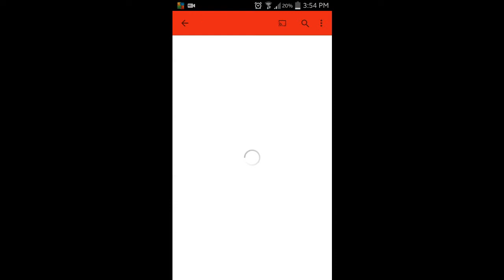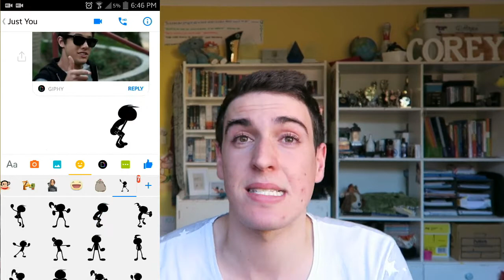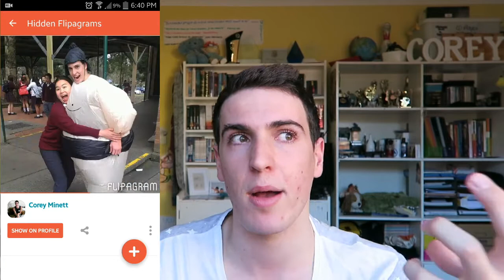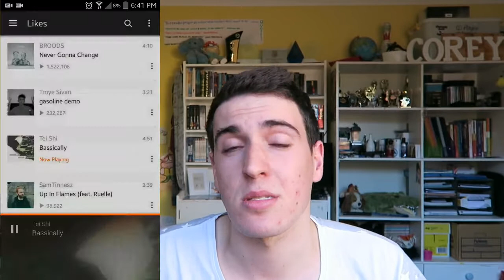WE HAVE APPS FOR EVERYTHING!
Hey everyone, so today im discussing apps that we have on our phones and either use 24/7 or never use

All these links are also on my channel :)

Want to download the apps, check out the app store!